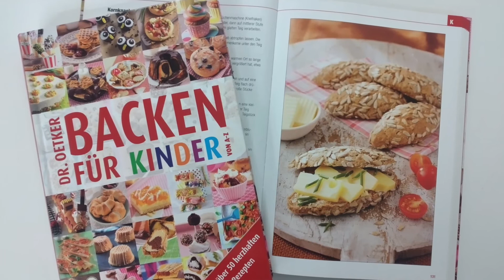Bavaria, Here We Go (With German subtitles) Ep. 5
最新一集《拜仁, 我嚟喇!》Kristen同大家暢談德國麵包之餘, 仲化身麵包師父，堅焗一款德國國產麵包Pretzel！

In the latest episode of "Bavaria, Here We Go!", Kristen will not only talk about German bread, she would bake the most famous German bread - Pretzel!